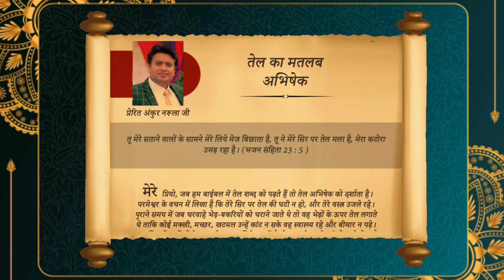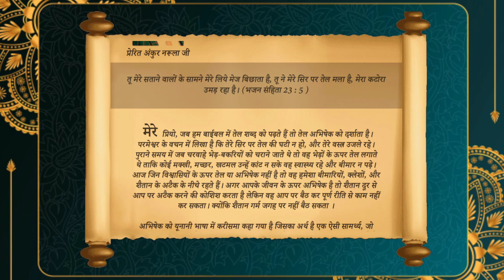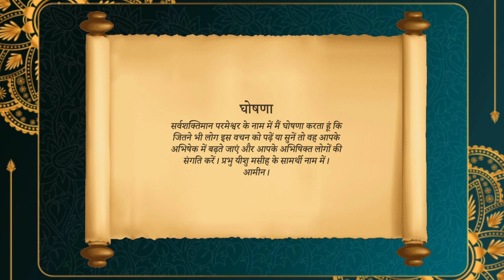तेल का मतलब अभिषेक । Book of My Prophecy 24-अक्टूबर-2022 By Apostle Ankur Narula